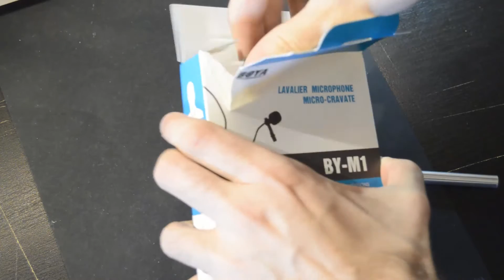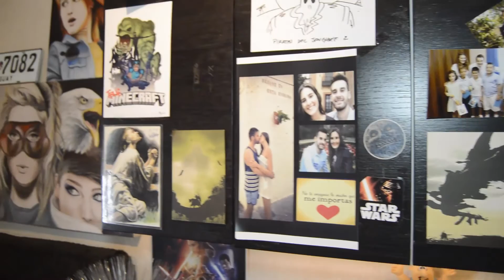Boya BY-M1 Micro & Neewer Bestlight 160 LED | UNBOXING/REVIEW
Muy buenas artistas!
En el video de hoy tendremos el unboxing y primeras impresiones del micro de corbata de la firma BOYA y el foco led Neewer Bestlight 160! Ambas de buena calidad y bajo precio!
Son parte del nuevo equipo que he adquirido para mejorar la calidad e iluminación en mis futuros videos! :D

BOYA BY-M1
NEEWER BESTLIGHT 160LED